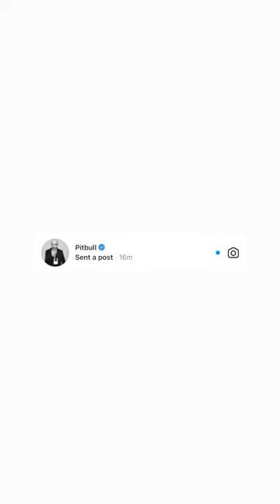The Year I Chased My Dreams